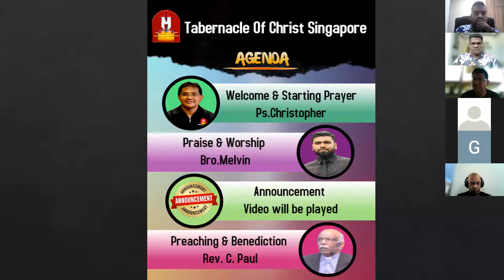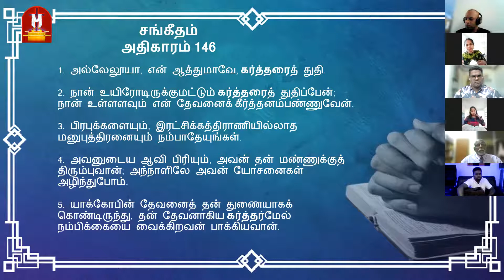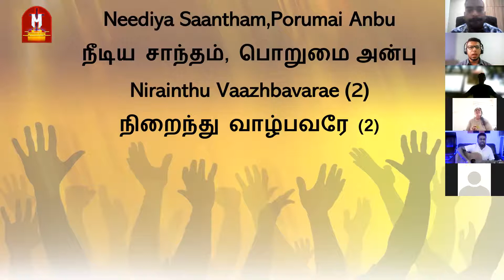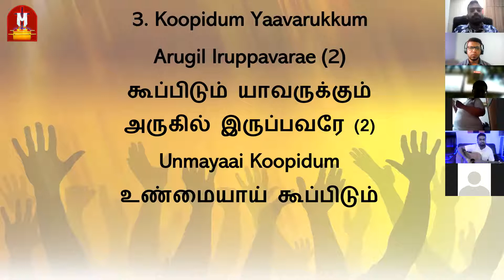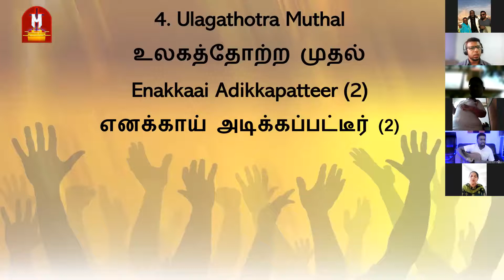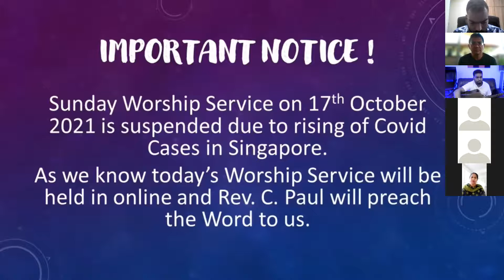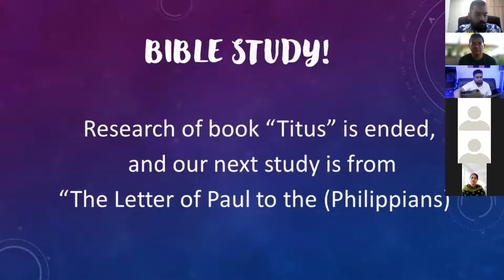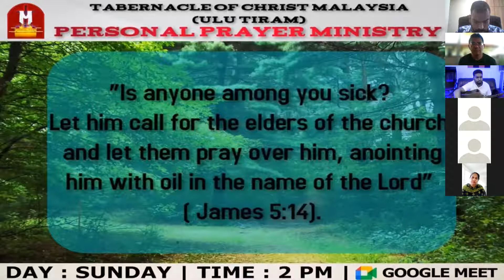Sunday Online Service (TOC MALAYSIA & TOC SINGAPORE) 17/10/2021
A combined Online Service via Zoom
(TOC MALAYSIA AND TOC SINGAPORE)

Prayer: Ps. Christopher
Worship: Bro. Melvin
Word: Rev. C. Paul
Prayer & Benediction: Rev. C. Paul